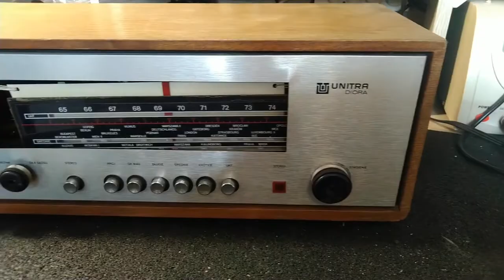Unitra Diora DST-305 Atena Stereo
Krótki film prezentujący ten ciekawy i mało spotykany radioodbiornik.
Niedługo zapewne zostanie poddany pełnej renowacji elektroniki, przestrojeniu, wraz z remontem obudów i lakierowaniem nowego forniru.